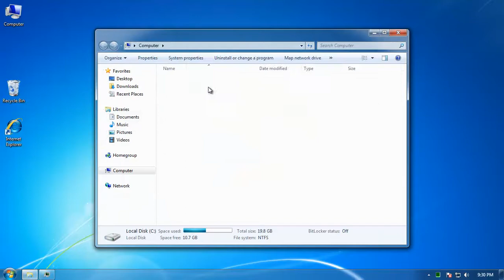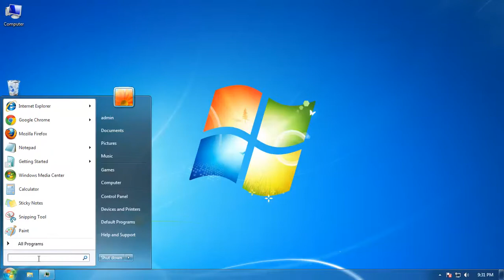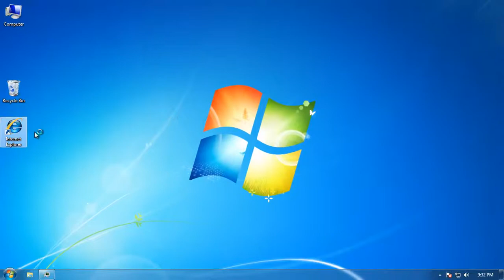How do I remove ads by MediaPlayerPlus virus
"Ads by Media Player" appears in your browser?
If you are seeing in-text and pop-ups from "Ads by MediaPlayerPlus" on Internet Explorer, Firefox or Google Chrome, then your computer is infected with an adware or a potentially unwanted.

This "Ads by Media Player" text is caused by a malicious browser extension called MediaPlayerPlus.
The  Ads by Media Player virus is a browser extension that typically added when you install another free software.

Once installed, the MediaPlayerPlus browser extension will highlight words on the websites that you are visiting transforming them into hyperlinks. These "Ads by Media Player" links are placed inside your text.

Media Player Plus virus removal:

MediaPlayerPlus virus is a program, you should follow these steps:

Uninstall unknown freeware via Add/Remove Programs list. For that, use these instructions:
Click Start - Control Panel - Programs (or Add/Remove Programs) - Uninstall a Program.